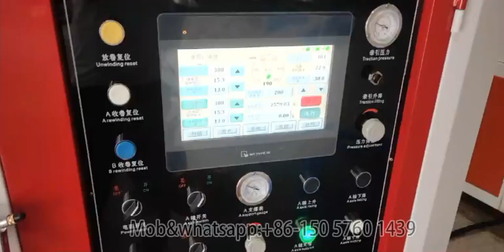VSL 2000C Surface center winding type slitting machine_China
Suit for paper,BOPP, PET, CPP, CPE, PVC, and other roll materials, widely used in lithium battery isolation film, reel paper, plastic sheet, aluminum foil, PVC, plastic film, insulating materials and other small scale cutting equipment. The main machine is equipped with frequency conversion speed regulation, unwinding adopts constant tension magnetic powder control, photoelectric automatic correction, rewinding two magnetic powder clutches and the main machine link control (air pressure) central coiling and surface, double axis staggered rewinding, use without biting, and equipped with preset meter, automatic stop and other functions.